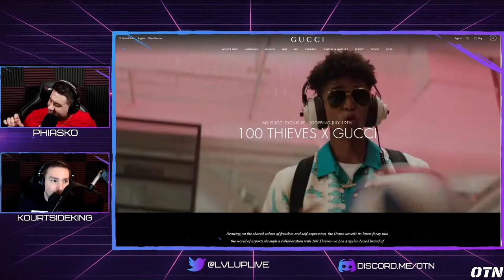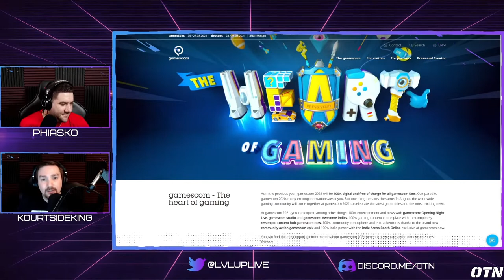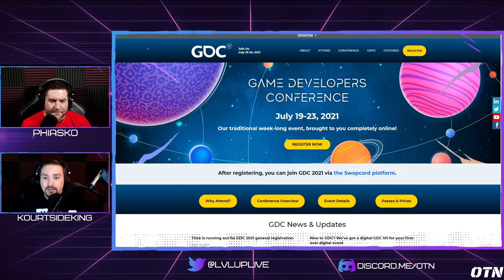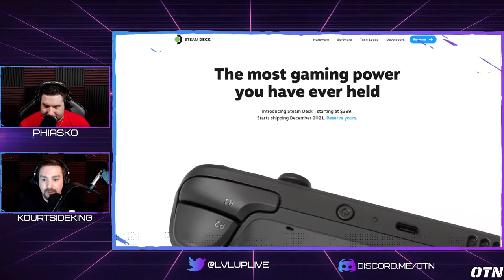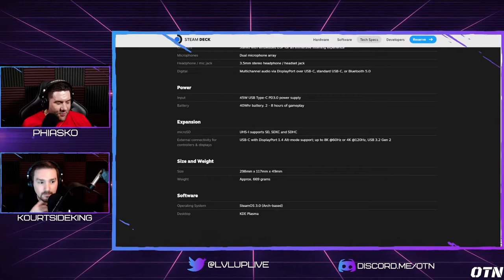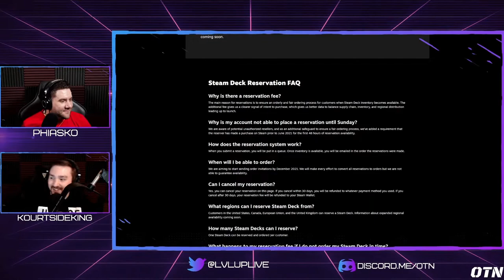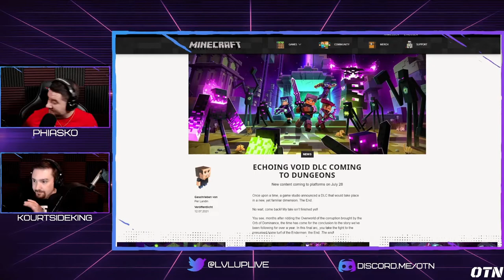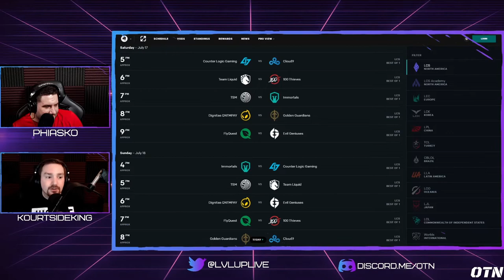LVL^ 248: “Steam Deck”…not “Stream Deck”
Jon and Joey discuss Tanner Time for CLG, 100 Thieves x Gucci, new Battlefield 2042 info, Super Mario 64 selling for over $1 million at auction, Netflix adding games into their catalogue, Gamescom partners, GDC 2021 panels, Valve’s portable PC gaming machine “Steam Deck”, game delays, WB Games studios potentially up for sale, a Halo crossover in Destiny 2, esport league updates, and much, much more on this episode of the LvLUp Podcast!

Comments or questions for this podcast? Head on over to Twitter @LvLUpLIVE. You can also find Joey on twitter @KourtsideKing and Jon @Phiask0.

This podcast is part of OTN Media get more at OTNMedia.org.